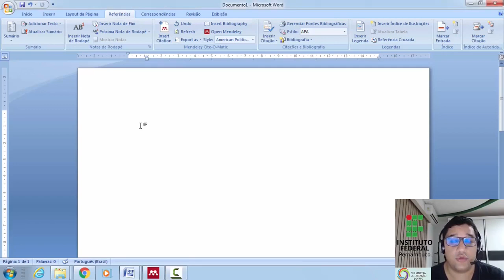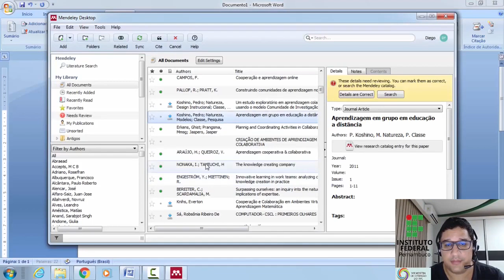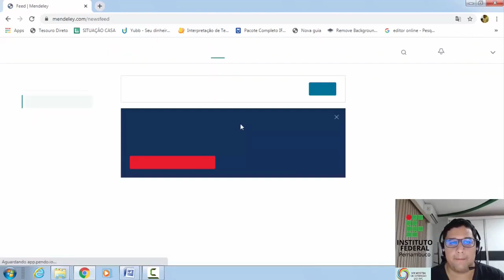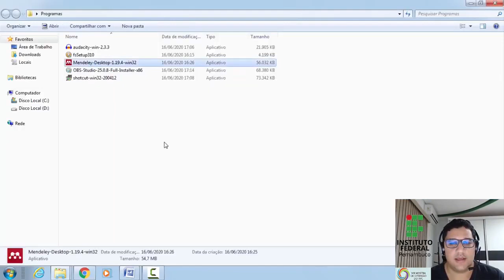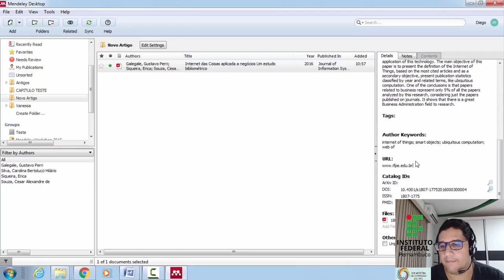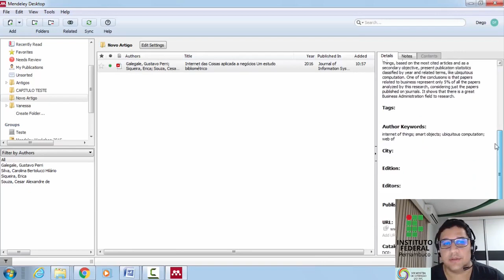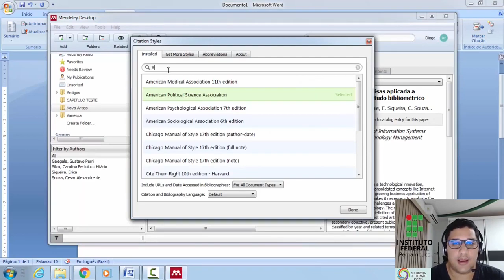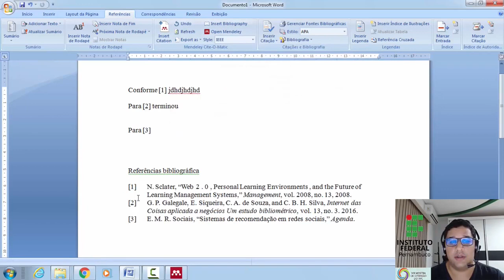Mendeley | Word - Como usar o Mendeley e instalar a barra de ferramentas do Word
*Como instalar a barra de ferramentas do _Mendeley_ no _Word,_ quando o plugin não funciona?*

*Opção* *1*
Encerre todos os documentos/aplicações do Microsoft Office (Word, ppt, excel, Outlook, etc…);
Abra o _Mendeley_ Desktop e no menu Tools desinstale o plugin do Word (Unistall MS Word Plugin) e volte a instalar (Install MS Word Plugin);
Abra o Word. Se uma barra “laranja” se encontra ativa com a opção Enable content/Ativar conteúdo deve selecionar esta opção para que o plugin seja corretamente instalado;
Verifique se no menu Referências do Word o plugin se encontra instalado – Mendeley Cite-O-Matic;

*Opção* *2*
Após a instalação do plugin do _Mendeley_ no Word (Mendeley Desktop Menu - Tools - Install MS Word Plugin) abra o Word e selecione a opção File (ou clique no ícone do Word, canto superior esquerdo) e clique em Options;
Nesta janela selecione a opção Add-ins (barra lateral) e no último campo presente nesta página (Manage) selecione a opção Word add-ins - Go;
Nesta janela clique em Add, selecione na barra lateral Default (C:) Program files (86x) e abra a pasta Mendeley desktop. Na pasta Word plugin selecione o ficheiro mendeley xx. dotm (se não estiver nenhum ficheiro com a extensão .dot visível, selecione em baixo a opção All Word templates);
Após selecionar o ficheiro clique em Ok, de volta à janela do word clique em Ok;
Volte ao menu do Word File - options  add-ins e na janela, no último campo Manage selecione a opção COM Add-ins e clique em Go;
Repita o processo: Add -  selecione na barra lateral Default (C:) Program files (86x) e abra a pasta Mendeley desktop. Na pasta Word plugin selecione o ficheiro mendeley xx. dotm;
Verifique se o plugin foi instalado no menu referências ou no menu suplementos no word.

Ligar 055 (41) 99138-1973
tt: @godoydotta
IGTV: godoydotta